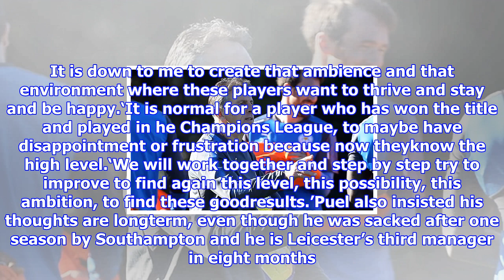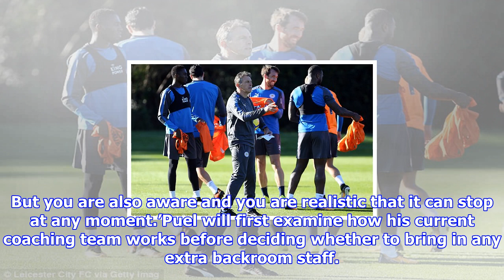Claude puel believes he must 'seduce' leicester's star players to stay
Published 1730 EDT, 28 October 2017 Updated 1750 EDT, 28 October 2017 Claude Puel believes he has to ‘seduce’ Leicester’s star names into staying at the King Power Stadium by implementing an attractive style of play. Riyad Mahrez has made clear his desire to leave, while a number of other highprofile players are likely to weigh up options depending how the weeks prior to January’s transfer window pan out. Puel knows that one of his first tasks as the new Leicester manager will be to convince the squad his methods are worth buying into. Claude Puel believes an attractive brand of football will help his key men stay at the club Riyad Mahrez is one of the Leicester players who wants to leave the club ‘It is down to me to make these players want to stay by the fact we are playing good football,’ said Puel. ‘I want them to be happy here, with the type of football that we play.‘I have always got to attract them, to seduce them. It is down to me to create that ambience and that environment wh...